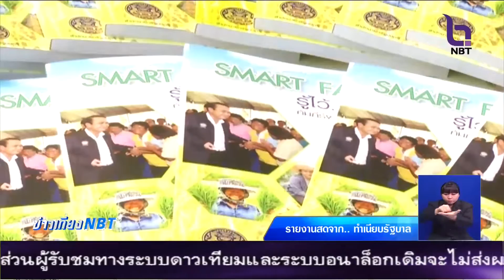รู้เรื่องรัฐ เที่ยง 22 มีนาคม 2559